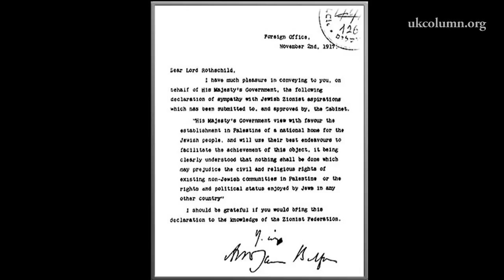HUMANITY vs INSANITY - #56 : Wake up... & Smell the Genocide!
Despite cracked ribs from his recent 'friendly' warning to 'STFU', Max Igan pulls no punches in sharing what we ALL KNOW to be the TRUTH about Palestine & the Western War Criminals supporting the ongoing genocide perpetrated by the ZIONIST Supremacists ... WE ARE ALL PALESTINIANS!